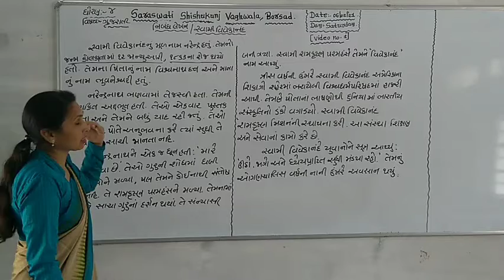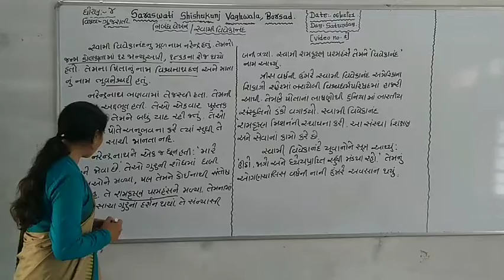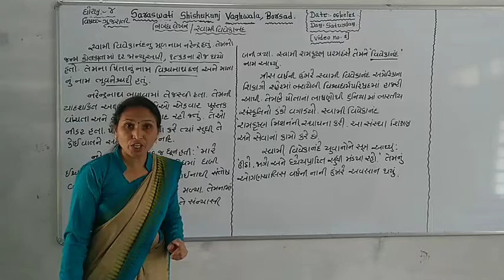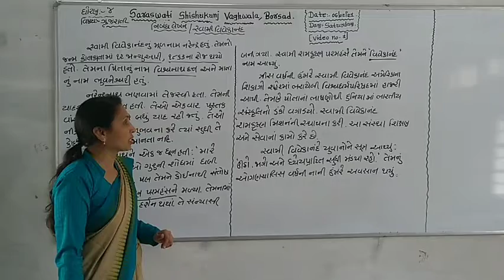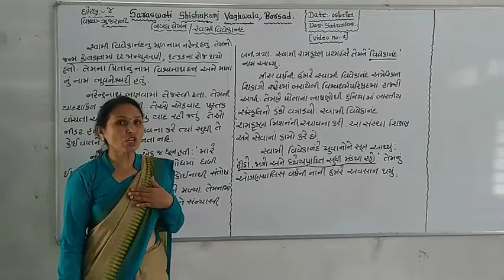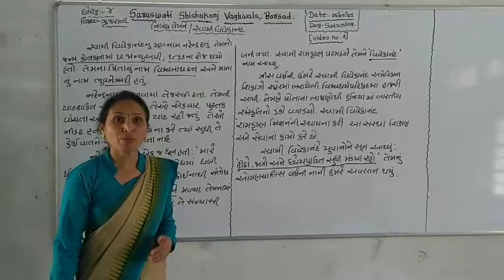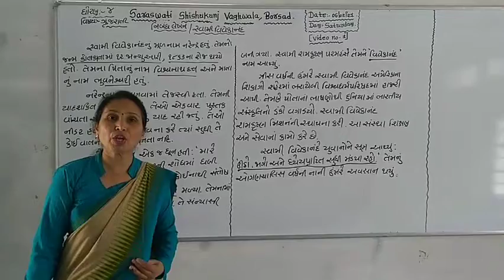ધોરણ : ૪ વિષય : ગુજરાતી તારીખ : ૦૬.૦૨.૨૦૨૧